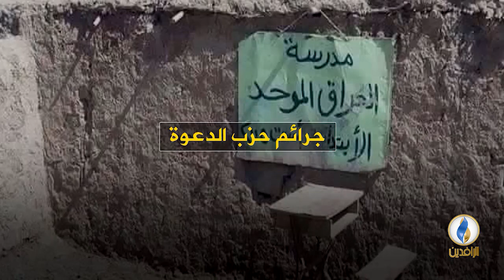تحت_الضوء | ماذا فعل حزب الدعوة للعراق والعراقيين؟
ضيوف الحلقة:
نظير الكندوري - كاتب وباحث سياسي
فاروق الراوي - أكاديمي عراقي وسفير سابق
عمر الفرحان - عضو المركز العراقي لتوثيق جرائم الحرب
تقديم:
سمير أكرم